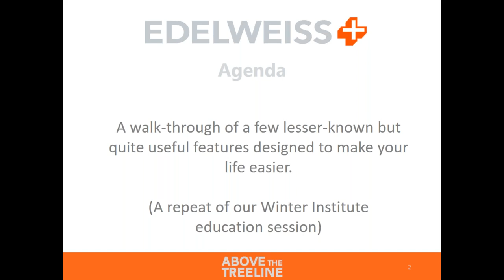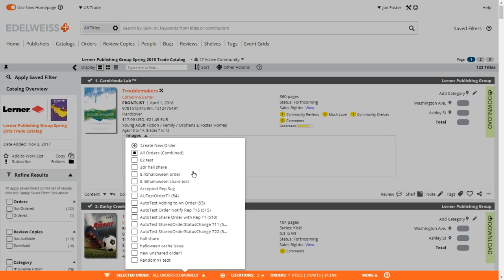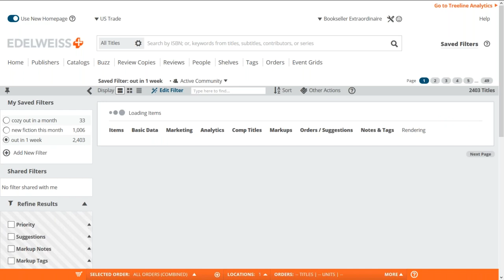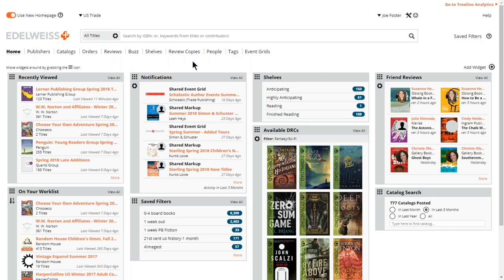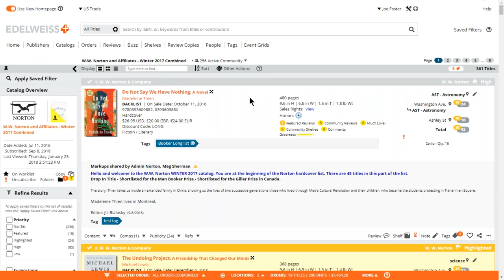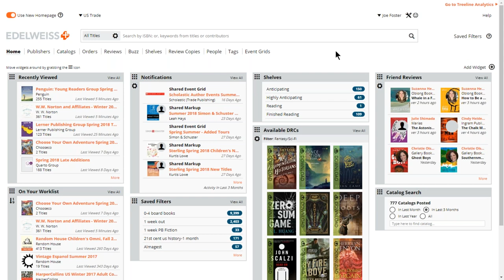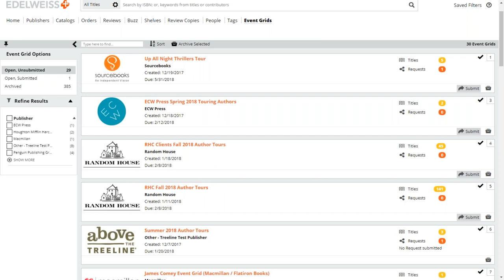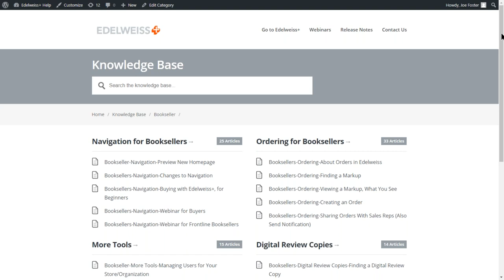Getting the Most out of Edelweiss for Retailers